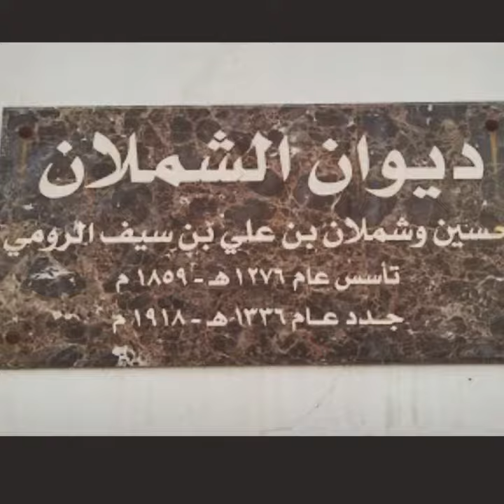دولة الكويت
ديوان الشملان